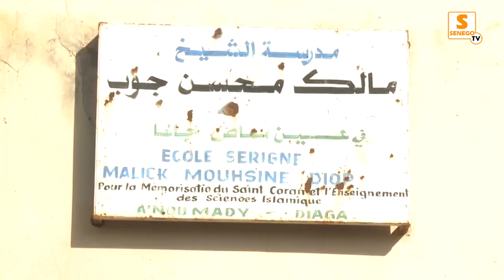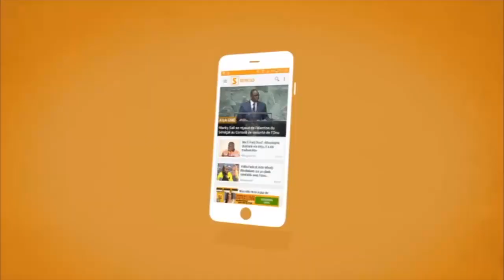Journée de récital du Saint Coran Daara Aïnoumady Diagua